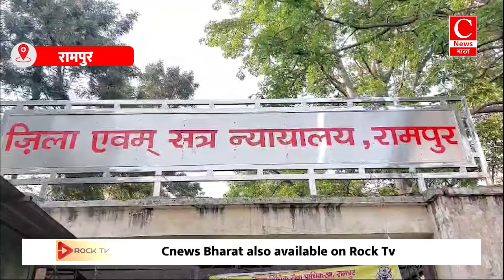भोपाल में पुलिस ने अपहरण कर लूट करने की घटना का चंद घण्टे में किया पर्दाफाश|| Cnews Bharat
भोपाल - राकेश
रामपुर - साजिद
रोहतास - ब्रिज